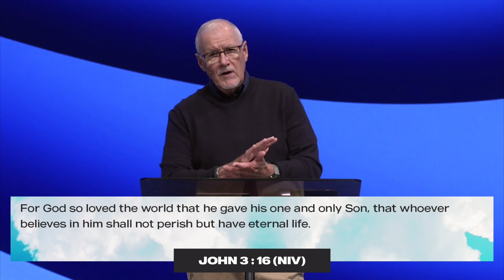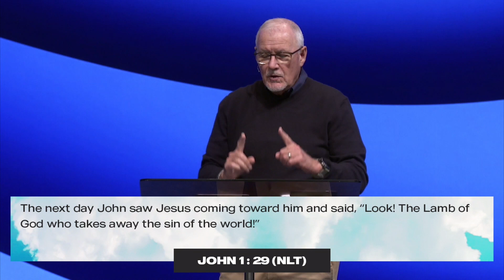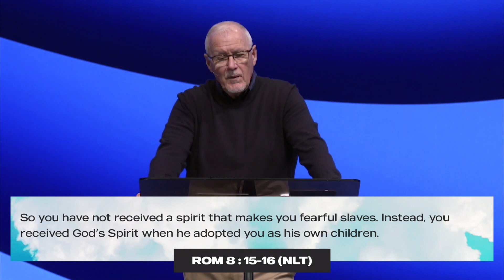#1 The God Who Provides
God’s greatest provision is His Son, Jesus Christ!